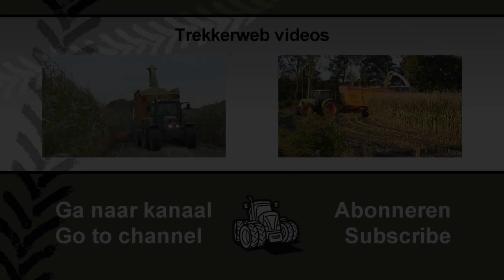Claas Jaguar 940 - Trekkerweb.nl mais hakselen - Maishäckseln - corn harvest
Mais hakselen met Claas Jaguar 940, Claas- en Steyr trekkers

Mais häckseln mit Claas Jaguar 940, Claas - und Steyr Traktoren

Corn harvest with Claas Jaguar 940, Claas and Steyr tractors

recolté du mais avec Claas Jaguar 940, des tracteurs de Claas et Steyr

Trekkerweb is het videokanaal van Agrio uitgeverij bv in s-`Heerenberg. Video en film over ploegen, zaaien, maaien, rooien, oogsten. Met hoofdrol voor trekker, werktuig en landbouwmachines. Zoals combine, bietenrooier, aardappelrooier, hakselaar, maaier, schudder zaaimachien en ploeg. Veel plezier met filmen en filmpjes bekijken.

Trekkerweb is a channel of agrio uitgeverij bv from s-`Heerenberg, NL, with video about tractors, combines and other machines. Herein you can see parts of planting, growing, fertilization, harvesting  and ploughing

Trekkerweb ist der Video-Kanal vom Verlag Agrio bv aus s-´Heerenberg, in den Niederlanden. Der landwirtschaftlich orientierte Verlag liefert Film und Video aus den Bereichen der Aussaat, Pflege und Ernte auf dem Acker und über Maschinen vom Traktor bis zum Selbstfahrer.